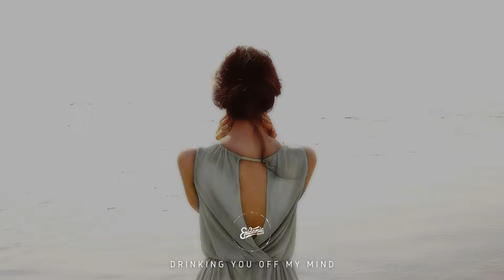Drinking You off My Mind - Thyra